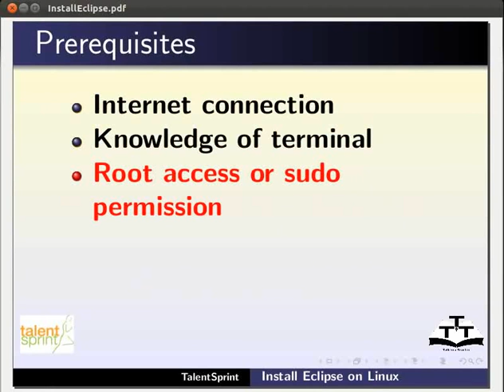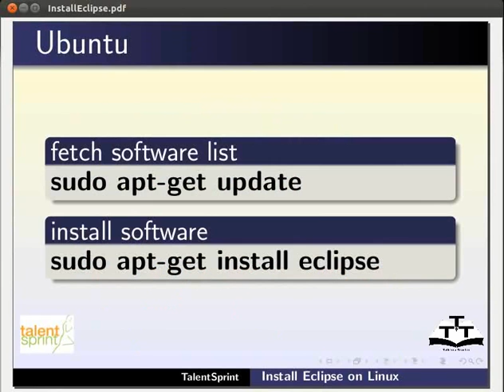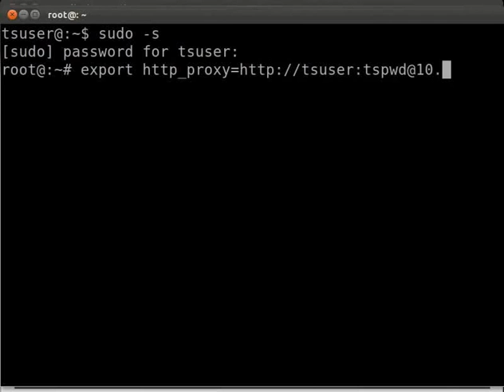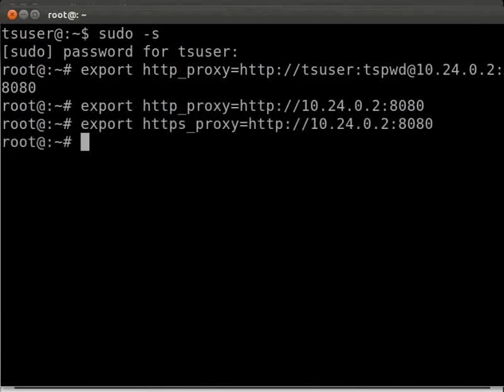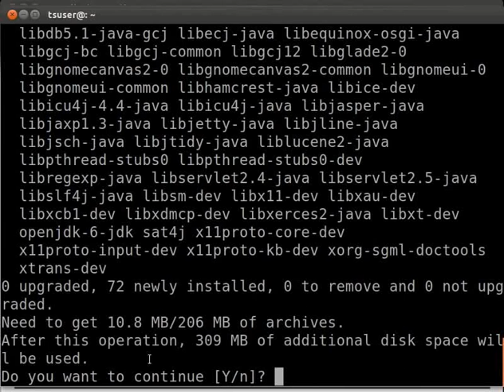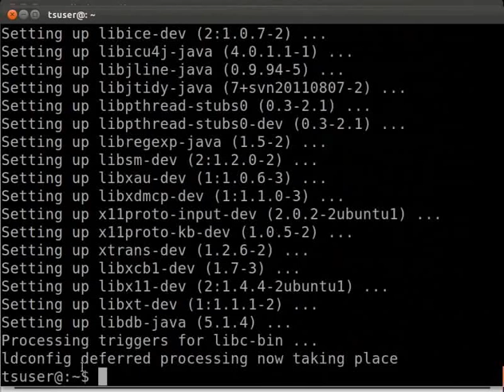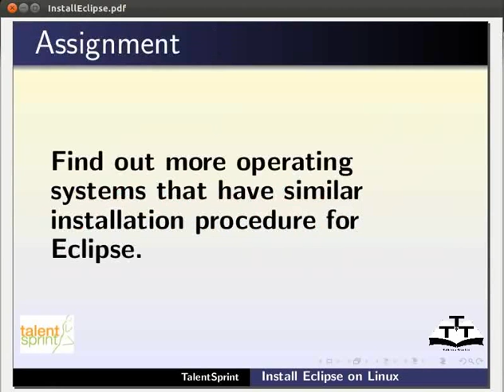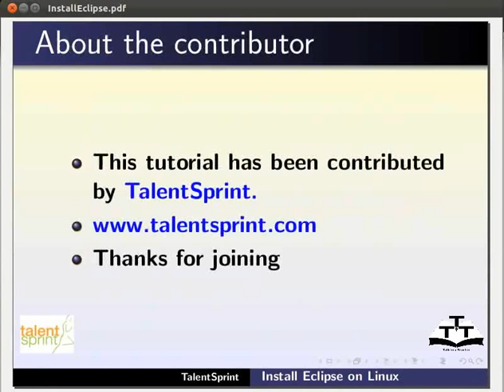Installing Eclipse - Sanskrit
एक्लिप्स इत्यस्य संस्थापनम्।
एक्लिप्स इतीदं उबंटु टर्मिनल् मध्ये संस्थापनम्।
टर्मिनल् मध्ये प्रोक्सि इत्यस्य व्यवस्थापनम्।
उपलभ्यमानान् सर्वान् तन्त्रांशान् सूच्यां दर्शनम्।
sudo apt-get update इति टङ्कनम्।
टर्मिनल् मध्ये एक्लिप्स इत्यस्य संस्थापनम्।
sudo apt-get install eclipse इति टङ्कनम्।
एक्लिप्स इति संस्थापितमुत न इत्यस्य परिशीलनम्।
डेबियन्, कुबंटु, क्सुबंटु इत्येतेषु एक्लिप्स् इत्यस्य संस्थापनम्
रेड ह्याट इत्यत्र एक्लिप्स इत्यस्य संस्थापनम्।
फेडोरा, सेंटोस् सुसे लिनक्स् इत्येतेषु एप्लिक्स इत्यस्य संस्थापनम्।